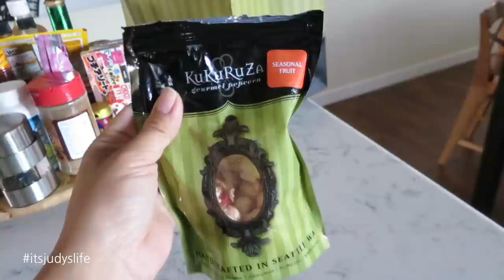The EXCLUSIVE HAT CLUB! - August 10, 2015 - ItsJudysLife Vlogs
Judy's Links

Benji's Links

Vlog Camera We Use:

Blendtec Blender